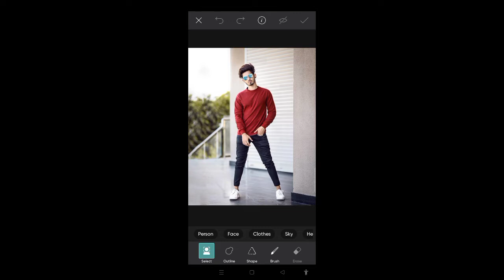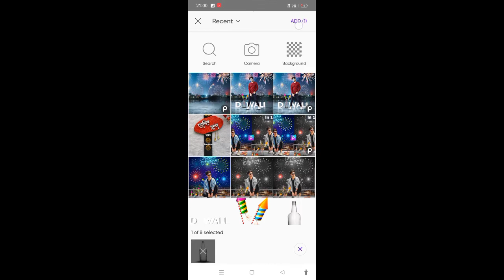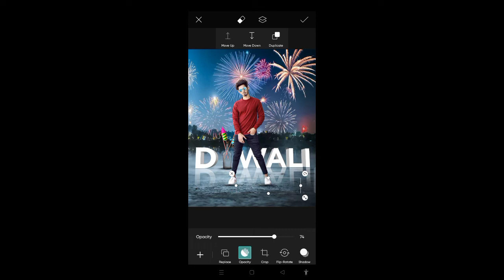Diwali photo editing 2022 | PicsArt me background Kaise change kare